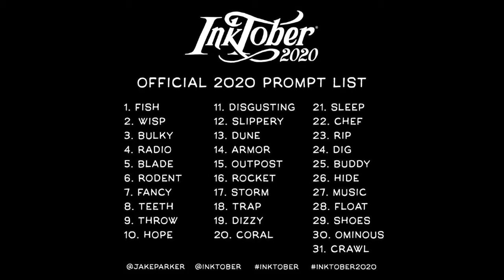INKTOBER 2020 | Day 16: Rocket (Pokemon Team Rocket chasing Pikachu)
Day 16 of the Inktober Challenge 2020. Today's word is Rocket and I decided to draw Team Rocket trying to get Pikachu from Pokemon. Enjoy!

PokeRemixStudio- Pokemon GSC Team Rocket Remix